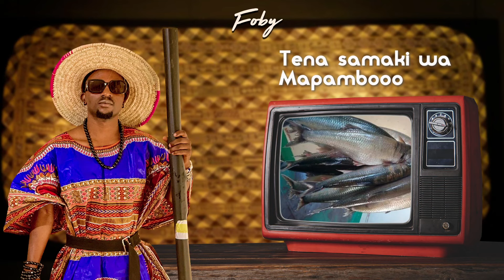Foby - Karibu Ruvuma ( Official Lyrics )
HELLO ,,
SONG
WRITTEN AND PERFORMED BY FOBY

KARIBURUVUMA NI WIMBO MAALUMU KWA AJILI YA KUTANGAZA UTALII WA MKOA WA RUVUMA,KAMA MASHAIRI YANAVYOJIELEZA!!

For more info ,Email

For calls - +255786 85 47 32

(MM&I EP - Listen to Muda by Foby on Boomplay.

*Foby - Karibu Ruvuma*

*Verse 1…*

Ukitaja Mahali sinazovutia
Nchini Tanzania huwezi acha Ruvuma

Ukitaka Mahali zenye vivutio
Huwezi acha Ruvuma

Kuna aina Mia 400 za samaki
Ziwa nyasa

Tena samaki wa mapambo

Tumebarikiwa Madini
Ya Vito na Uranium
Makaa ya mawe na Dhahabu

Ruvuma Imeiva Imeiva
Kwa uwekezaji

Tunawakaribisha karibisha
Mje kuwekeza

*Chorus…*

Ohhh karibu

Karibu Ruvuma

Ohh Karibu

Karibu Ruvuma

Ukitaka Uvuvi  ukitaka kilimo

Karibu Ruvuma

Karibu Ziwa Nyasa

Karibu Ruvuma

*Hook…*

Haiyeeeee  Haiyee Mama
Haiyeeee haiye mama
Haiyeeee haiye mama

Haiyeeee haiye

Haiyeeeee  Haiyee Mama
Haiyeeee haiye mama
Haiyeeee haiye mama

*Verse 2…*

Jua Ruvuma ni kapu la Chakula
La taifa

Ardhi kubwa nzuri,Inayomiliki mazao lukuki,

Soya ,Korosho,kahawa,Mahindi

Usisahau kuna hifadhi ya taifa
Ya mwalimu nyerere Ruvuma

Ambayo Inapita
namtumbo na tunduru

Na tena Tuna makumbusho ya taifa
Pale mahenge songea

Yaliyosheheni Kumbukumbu za  mashujaa wa majimaji

Kuna pori la akiba liparamba
Lililopo nyasa
Lenye tembo wahamiaji na simba weupe

Kuna mto ruvuma
Uloanza milima ya matogoto
Unaomwaga maji bahati ya hindi

*Chorus…*

Karibu Ruvuma

Ohhh karibuu

Karibu Ruvuma

Oh Royal tour na Ruvuma

Karibu Rubuma

Karibu Mama Samia

Karibu Ruvuma

*Hook…*

Haiyeeeee  Haiyee Mama
Haiyeeee haiye mama
Haiyeeee haiye mama

Haiyeeee haiye

Haiyeeeee  Haiyee Mama
Haiyeeee haiye mama
Haiyeeee haiye mama

*Thanks God* 🙏🏾🙏🏾